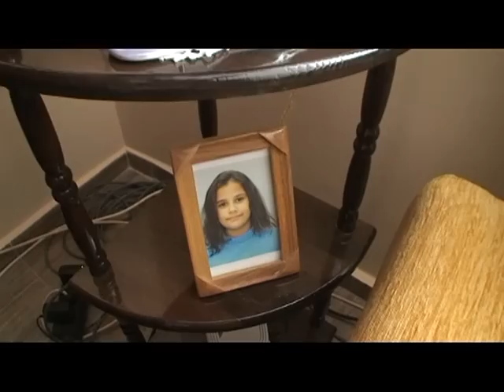SELEN DOGUM GUNU BALCHIK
EMO.TV SIZLERE SUNAR